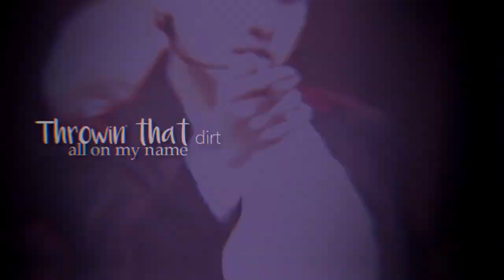Jungkook - Attention [MP]